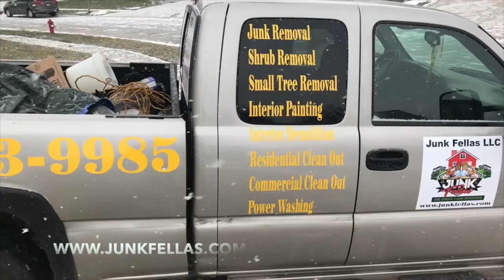Piano Removal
Junk Fellas LLC is removing a Piano at a customer residence...

Junk Fellas LLC is a Junk Removal company base in the Columbus Ohio. We specialize in Junk Removal and Home Improvement, Junk Fellas LLC provide the following services: Junk Removal, Appliance Removal, Eviction Clean-outs, Garage Clean-outs, Attic Clean-outs, Basement Clean-outs, Commercial Clean outs. Junk Fellas Recycles all junk and trash.

How to make an appointment?